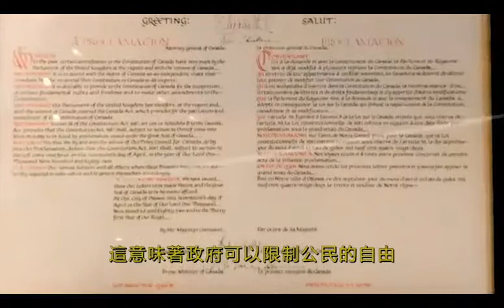news 111335｜2022-04-15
【頻道】新時代電視1台